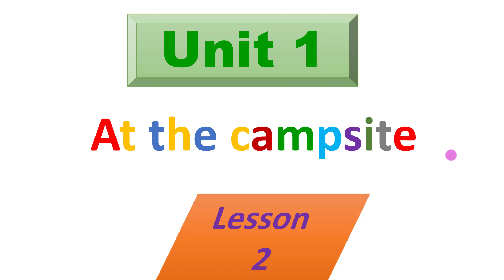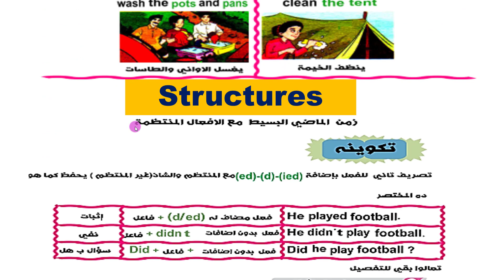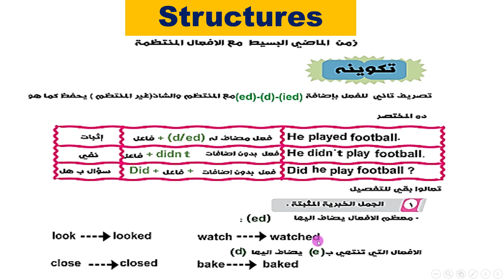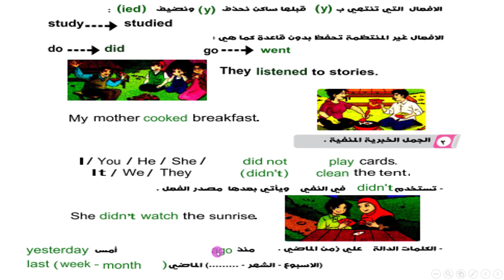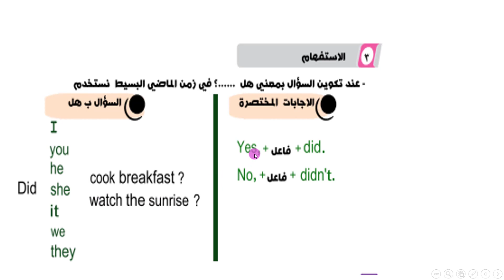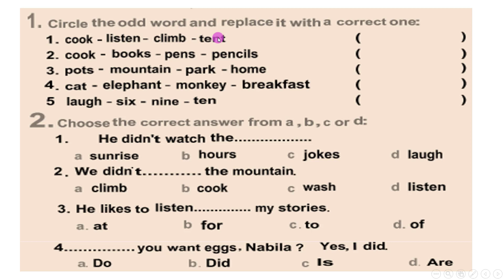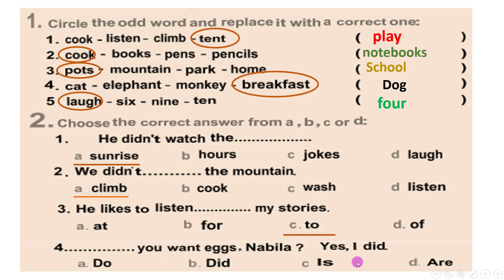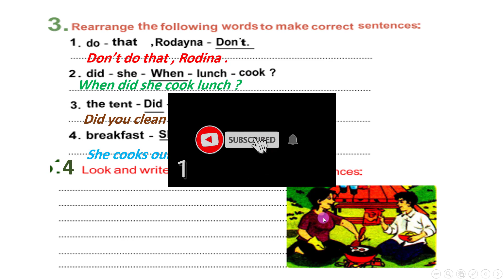انجليزى خامسة ابتدائى 2021 - الدرس الثانى فى الوحدة الأولى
شرح زمن الماضى البسيط  / الجملة المثبتة والسؤال والنفى